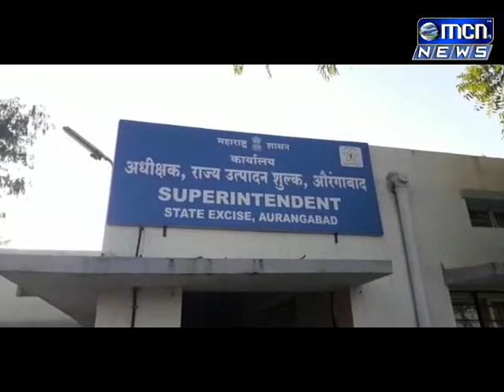MCN News अवैधरित्या दारुची वाहतूक करणा या दोन जणांना सिने स्टाईलने सापळा रचून शिवाजीनगर येथून एकास अ